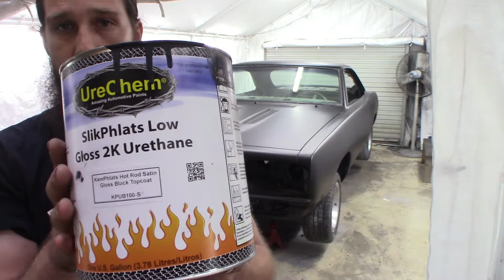Forgotten Barracuda Gets Painted Again? - Satin Finish Paint Correction - Sand it and Paint it again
We finally get the paint job done on my 1968 Plymouth Barracuda. It can be very difficult to get good results with Satin or Matte finish paints. The only way to fix it is to wet sand the whole thing again and Spray more paint!